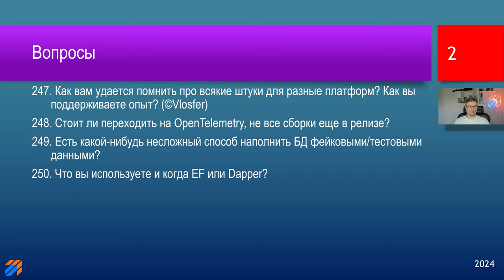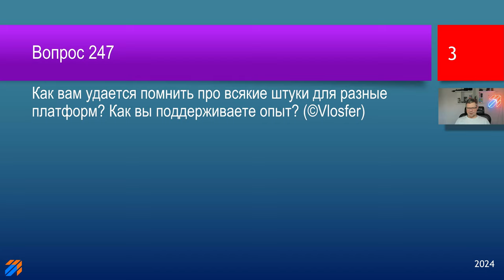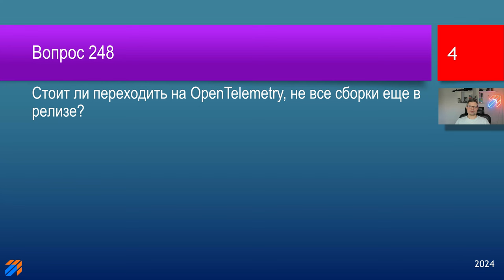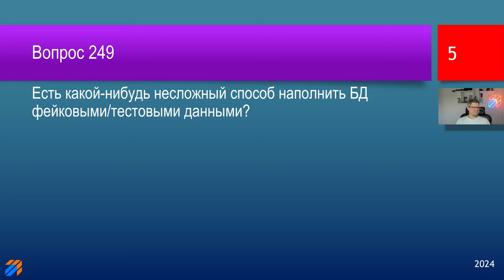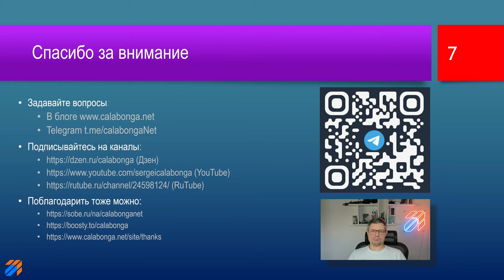FAQ 54 по программированию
В этом видео будут озвучены ответы на следующие вопросы:

247. Как вам удается помнить про всякие штуки для разные платформ? Как вы поддерживаете опыт?
248. Стоит ли переходить на OpenTelemetry, не все сборки еще в релизе?
249. Есть какой-нибудь несложный способ наполнить БД фейковыми/тестовыми данными?
250. Что вы используете и когда EF или Dapper.